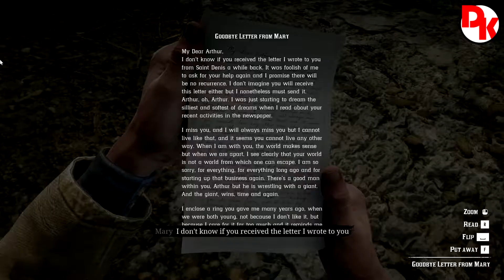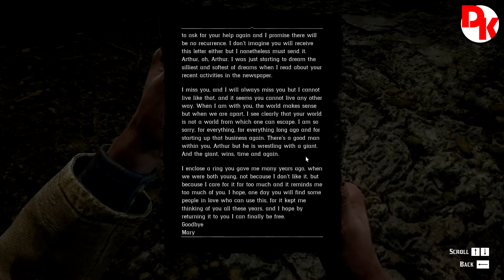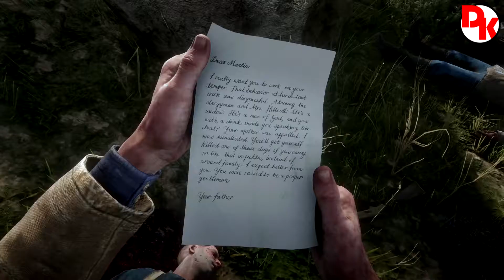PlayThrough Red Dead Redemption 2 #32 - Goodbye, Dear Friend & Favored Sons (No Commentary)